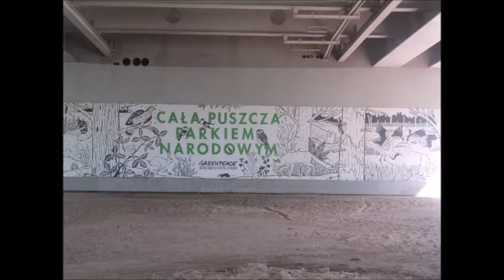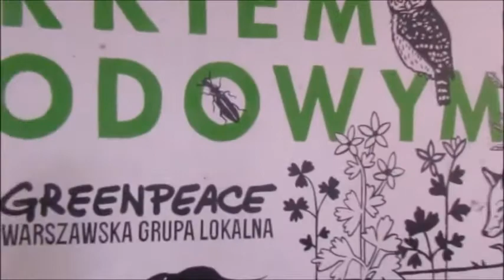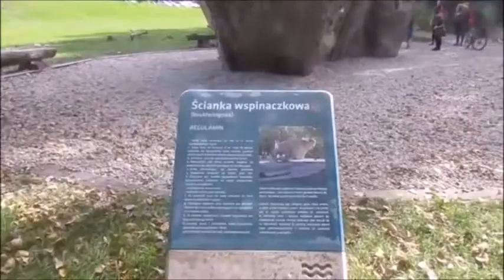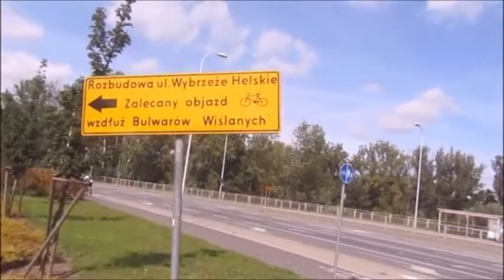Прогулка по берегу Вислы 5 Walk along the banks of the Vistula 5